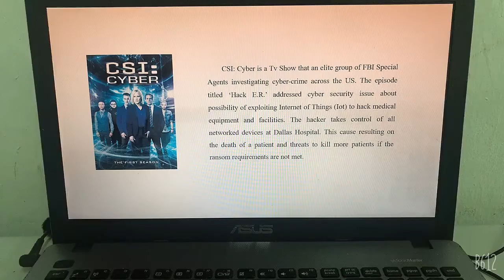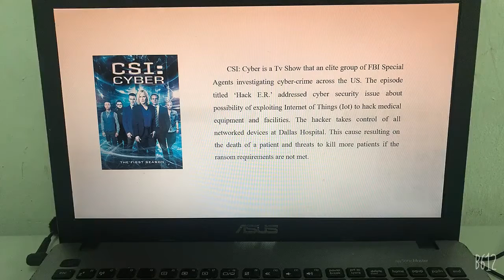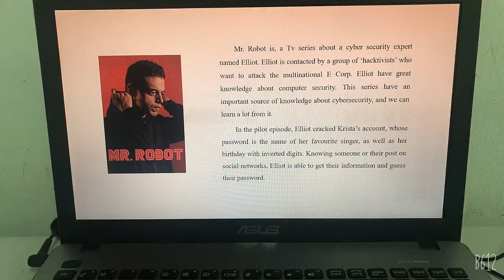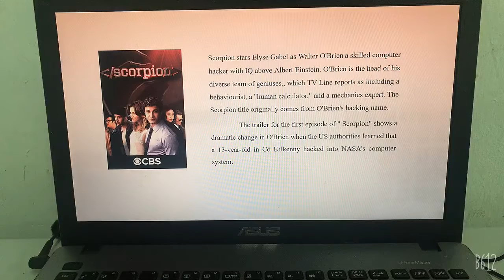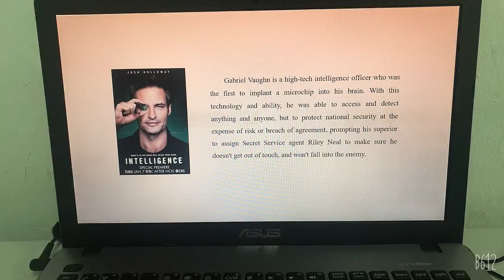Network& System security -cyber security related TV Series